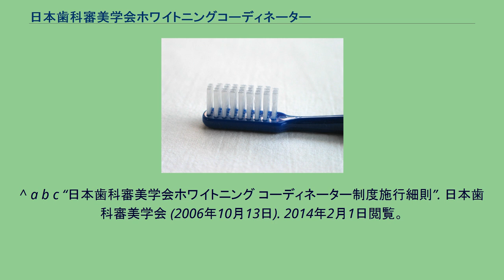日本歯科審美学会ホワイトニングコーディネーター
日本歯科審美学会ホワイトニングコーディネーターとは、日本歯科審美学会 (JAED) が認定する歯科衛生士の専門資格である。
2013年3月末現在、4,791名が資格を取得している。
ホワイトニング（歯の審美的漂白）の正しい情報の普及と多くの人にホワイトニングの喜びを享受してもらうため適切なアドバイスのできる人材養成を目的とする。
2006年に発足した。
認定講習会を受講後に認定試験を受け、この試験に合格すると、ホワイトニングコーディネーターの登録が可能となる。
さらに日本歯科審美学会にホワイトニングコーディネーターの登録を完了するとホワイトニングコーディネーターの資格が得られる。
本資格は3年間の更新制であり、学術大会等への出席が必要となる。
^ “newsletter_vol27 (PDF)”. 日本歯科審美学会 (2013年6月). 2014年2月1日閲覧。
^ a b c 田島菜穂子「【白い歯と美しい口元をプロデュースしよう】 「ホワイトニングコーディネーター」って?」『DHstyle』第2巻第2号、デンタルダイヤモンド社、2008年2月、 32-33頁、 ISSN 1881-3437、 医学中央雑誌 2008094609。
^ “日本歯科審美学会ホワイトニング コーディネーター制度規則”. 日本歯科審美学会. 2014年2月1日閲覧。
^ a b c “日本歯科審美学会ホワイトニング コーディネーター制度施行細則”. 日本歯科審美学会 (2006年10月13日). 2014年2月1日閲覧。